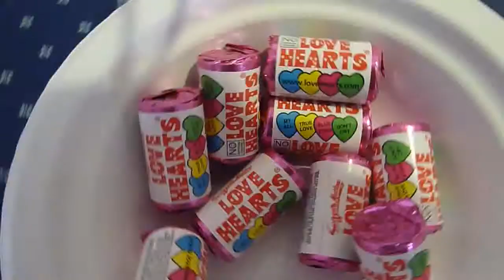June and Dave on Mr and Mrs (Part One)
June Chandler and Dave Johnson find out more about each other than is strictly necessary. Filmed USSSC bar 28.5.10.